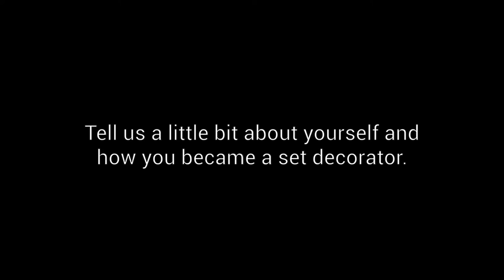How Peter Gurski of Fuller House became a set decorator | Warner Bros. Property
Warner Bros. Property Department on the Warner Bros. Studio lot presents the fourth episode in our Set Dec Series where Emmy-nominated set decorator Peter Gurski talks about his start in the business and how he became a set decorator. Peter Gurski currently works on the hit Netflix TV show “Fuller House". He has also worked on TV shows "Clipped", “Sean Saves the World", “The Millers", and "The Ellen Show" to name a few.

The interview took place in the Warner Bros. Prop House, which was established in the early days of the Studio to house the treasures and antiques from the very first Warner Bros. productions. Today, we have grown to over 200,000 square feet, encompassing four floors of set dressing. We feature the largest selection of furniture, rugs, drapery, lighting and hand props from ultra modern to rare antiquities from Hollywood’s Golden eras. In addition to our vast array of unique, antique and period set dressing, “The Collection” area of the Property Department houses the most contemporary and cutting edge furnishing in a convenient one-stop shopping experience.